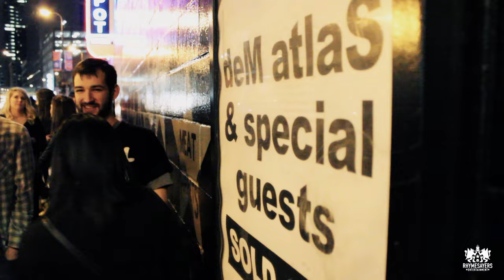deM atlaS - 7th St. Entry Wrap Up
Get your LIMITED, EXCLUSIVE physical copy of DWNR NOW via Fifth Element and get a digital copy of the EP instantly. PLUS each EP has a unique hand drawn cover art by deM atlaS himself. The Physical copy also includes an exclusive three button pack and sticker.

Song: "Time Of Our Lives" taken from DWNR.